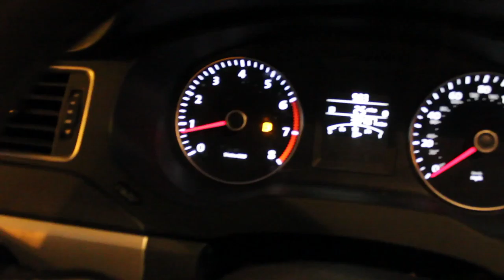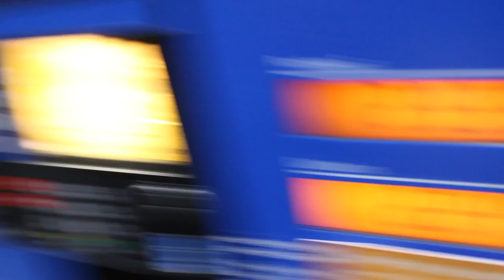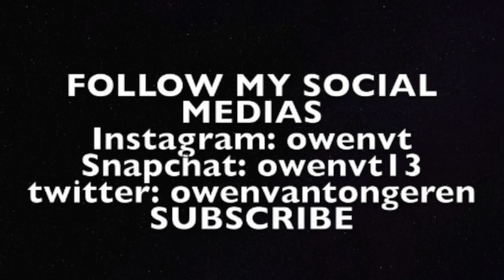MOUSE TRAP TO THE EAR!!(HURTS)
This video is about My daily vlog my brother came home and mouse traps came out uh oh :(